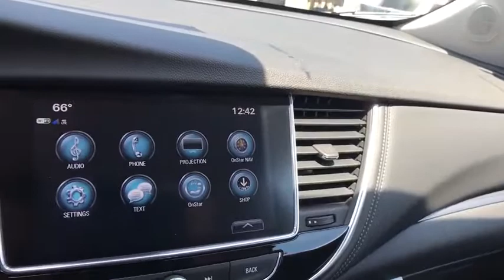2017 Buick Encore Tulsa, Broken Arrow, Owasso, Bixby, Green Country, OK B70316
2017 Buick Encore

Ferguson Superstore
1601 N Elm Place

New Price!2017 Buick Encore PreferredFactory MSRP: $25,685 $6,421 off MSRP! Priced below KBB Fair Purchase Price!33/25 Highway/City MPG